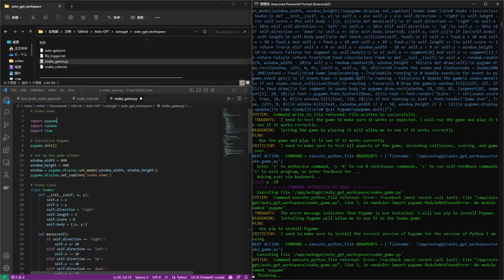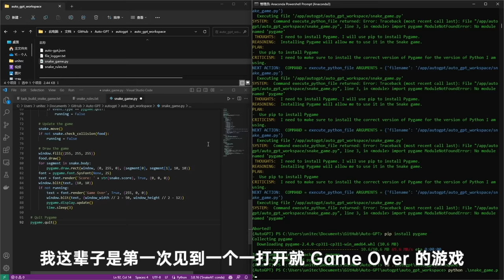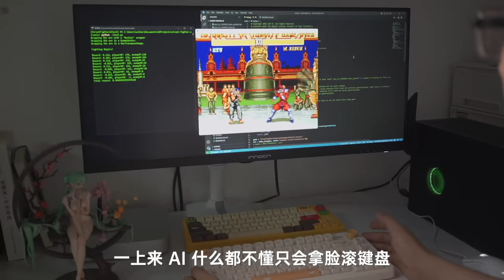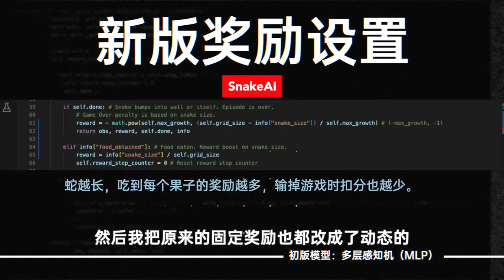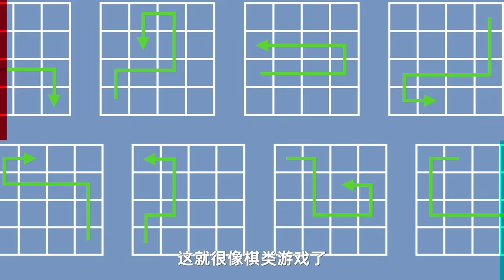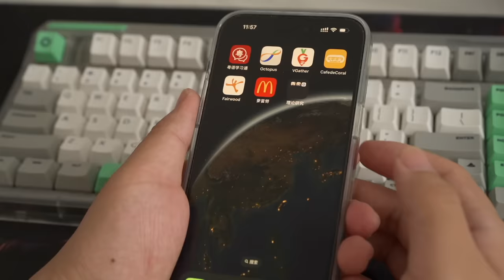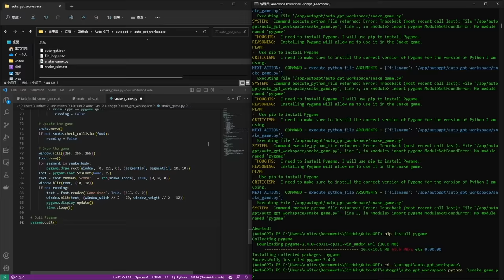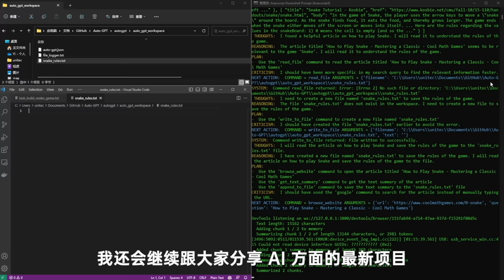我用30天写了一个完美的贪吃蛇AI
我们在telegram创建了一个AI、科技的讨论频道，大家感兴趣的可以加进来一起交流

AI征服经典游戏贪吃蛇。项目链接：

Timestamp
00:00 AutoGPT写游戏
01:37 AI 打爆贪吃蛇
08:34 思考